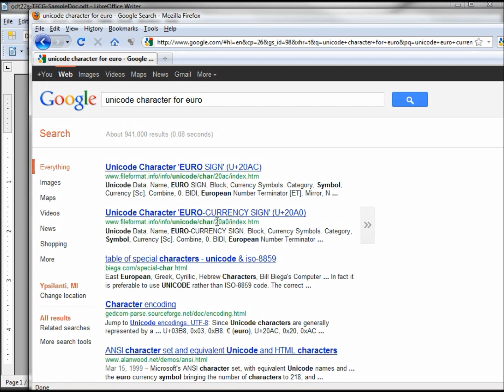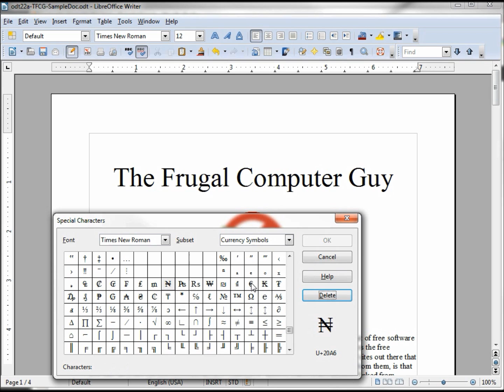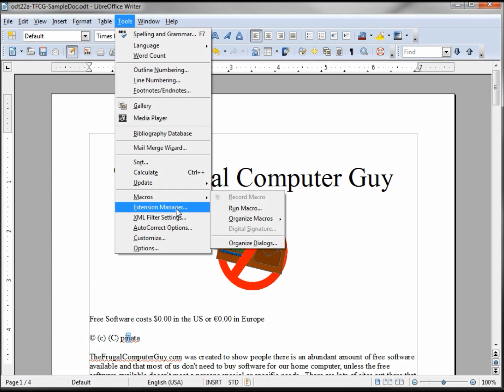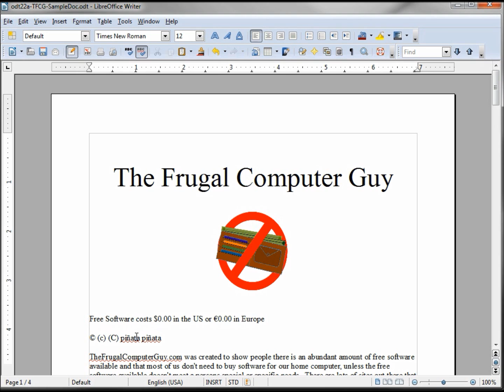LibreOffice-Writer (22) Special Characters and AutoCorrect part 1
Inserting Special Characters and personalizing the AutoCorrect Feature